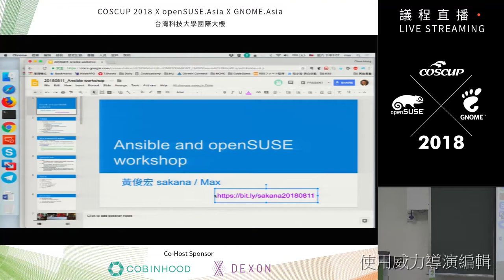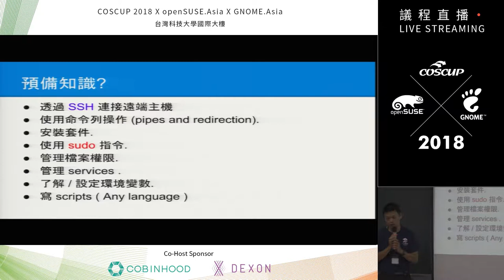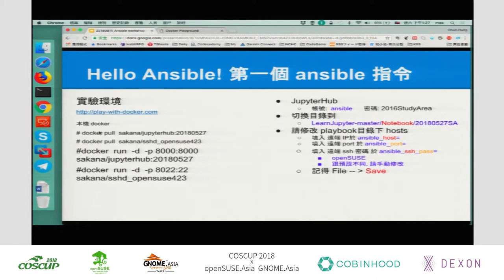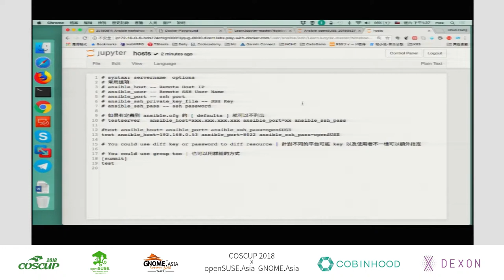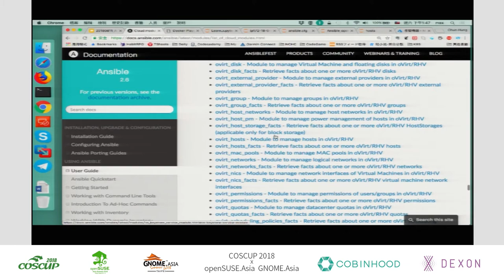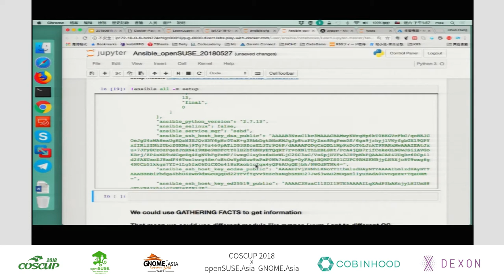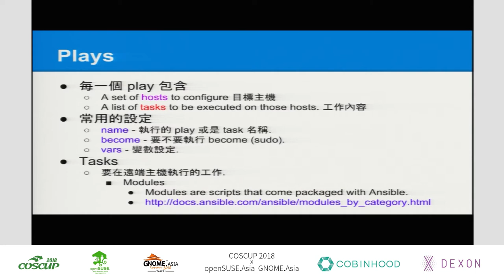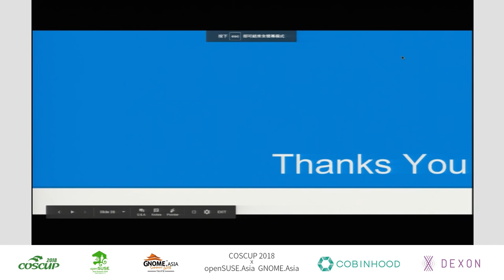[COSCUP 2018] IB304 Day1 Ansible and openSUSE workshop